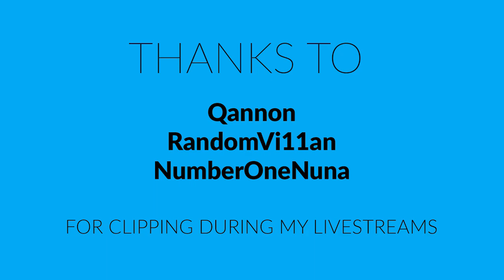8 FUN Things That Happened In Overwatch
The title honestly says it all.